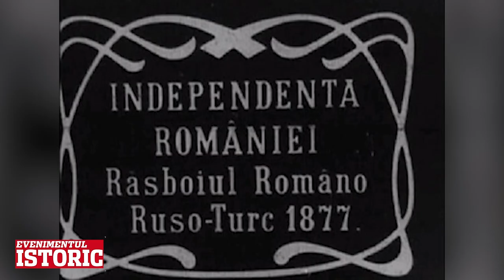Primul film românesc, intitulat „Independența României”, a fost produs în 1912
Filmul a fost regizat de Aristide Demetriade și a reprezentat primul produs semnificativ din istoria cinematografiei românești. „Independența României” a fost un film mut care a relatat evenimentele care au precedat și au urmat Războiului de Independență al României.
Filmul a fost tras în locații din România, folosind actori și figuranți locali. A fost o întreprindere majoră la acea vreme, deoarece arta cinematografică era încă o bizarerie. În ciuda provocărilor de a crea un lungmetraj într-o țară care nu produsese cineaști, „Independența României” a fost un succes.